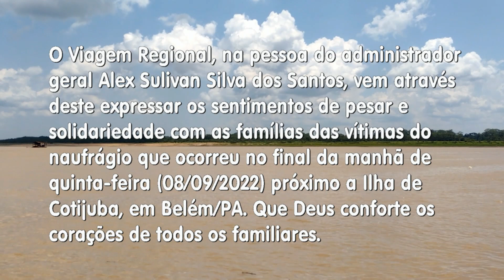N/M MARLENE COIMBRA - 09/09/2022.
09/09/2022 (SEXTA-FEIRA):
Momento da saída do N/M MARLENE COIMBRA de Manicoré/AM, iniciando viagem com destino a Manaus/AM. Durante a gravação apareceu também o B/M BOM JESUS III que iniciou viagem para a Comunidade de Democracia/AM.
Mais uma vez expresso os meus sentimentos de pesar e solidariedade com as famílias das vítimas de naufrágio que aconteceu próximo a Ilha de Cotijuba em Belém/PA na manhã do dia 08/09/2022. Que Deus conforte os corações de cada um deles.

narração, imagens, edição e direção geral
ALEX SULIVAN SILVA

realização
CANAL VIAGEM REGIONAL.